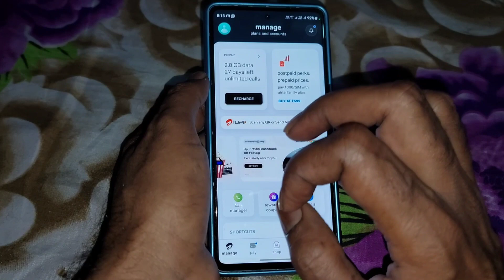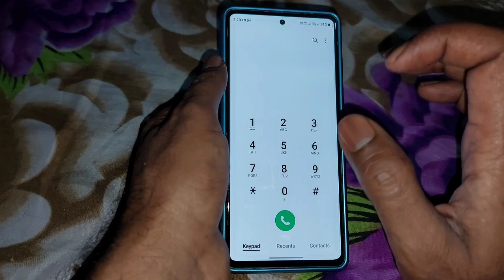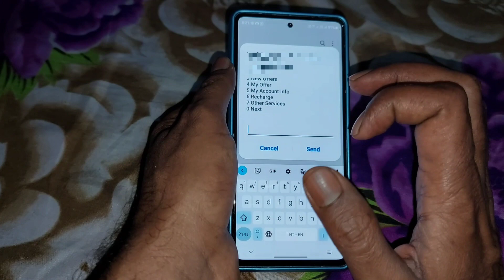Airtel Sim Ka Number Kaise Nikale | Airtel Sim Ka Number Kaise Dekhe | How To Get Airtel Sim Number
Hello Dear

Dosto Aaj Ke Is Video me Maine bataya hai ki aap agar airtel sim ka bhool gye hai ya fir aap Airtel sim ka number nikalna chahte hai to aap is number ko call karke badi aasani se nikal sakte hai

Video Title...Airtel Sim Ka Number Kaise Nikale | Airtel Sim Ka Number Kaise Dekhe | How To Get Airtel Sim Number